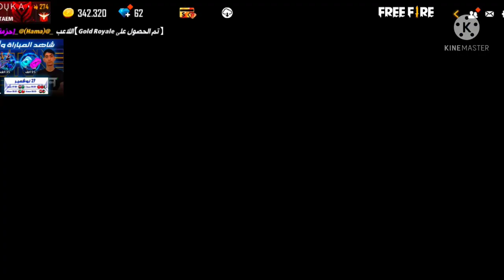كود صالح لجميع فري فاير 2023 🔥 يعطيك رقصة وثلجة و سلاح اسطوري 😻 سارع قبل فوات الأوان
كود صالح للجميع فري فاير
اكواد فري فاير